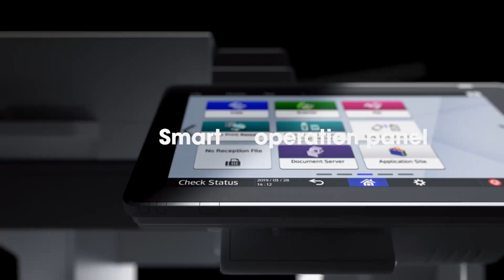Dynamic Workplace Intelligence